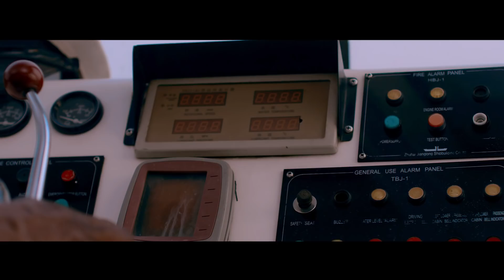Slimcase - Azaman (Official Trailer) ft. 2baba, Peruzzi, Larry Gaaga & Dj Neptune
Azaman Official Video Premieres Soon.
Watch the Official Trailer.